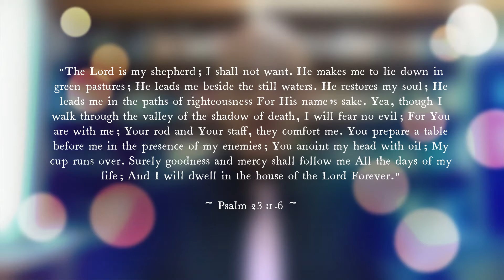"A word from The Word: Comfort"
In all the Psalms, few bring more comfort than the familiar words of Psalm 23. This is especially true when we are walking through (not around) the valleys of life. Praise God, though, we do not walk alone!